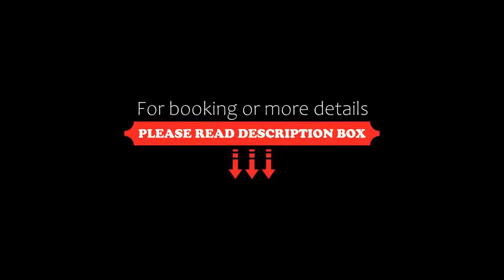Siva Royal Hotel, Phatthalung, Thailand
About Property:
You're eligible for a Genius discount at Siva Royal Hotel! To save at this property, all you have to do is sign in.
Siva Royal Hotel features a restaurant, fitness centre, a bar and garden in Phatthalung. This 4-star hotel offers a concierge service. The accommodation provides a 24-hour front desk, airport transfers, room service and free WiFi.
The hotel will provide guests with air-conditioned rooms offering a desk, a kettle, a fridge, ...
Property Type: Hotel
Address: 1 Phattana Road,Tumbon Khuhasawan, Amphoe Muang, 93000 Phatthalung, Thailand
Searching For
1. Siva Royal Hotel - Phatthalung - Thailand
2. Siva Royal Hotel - Phatthalung - Thailand Address
3. Siva Royal Hotel - Phatthalung - Thailand Rooms
4. Siva Royal Hotel - Phatthalung - Thailand Amenities
5. Siva Royal Hotel - Phatthalung - Thailand Offers and Deals
Audio Credit:
Track Title: Reasons To Hope
Artist: Reed Mathis